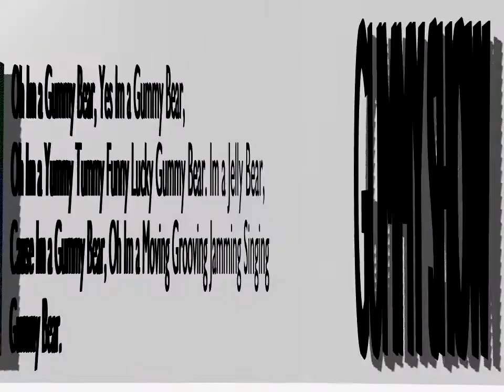The Gummy Bear Long Remake Halloween Jose Gonzalo Torres